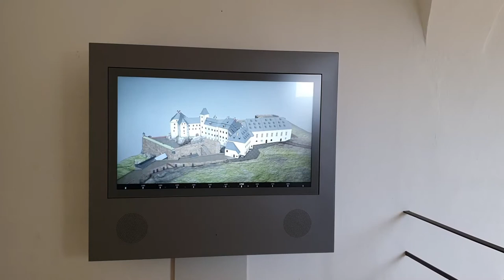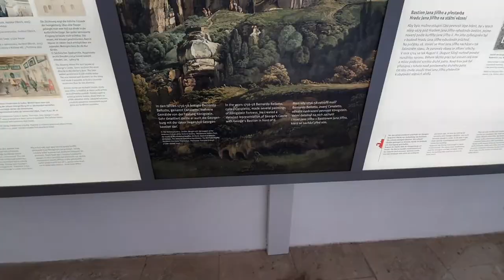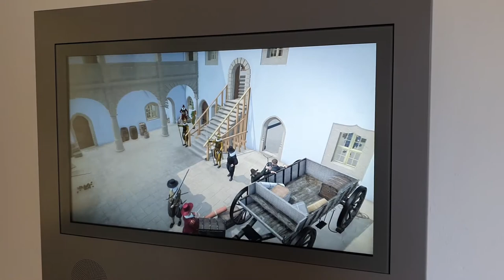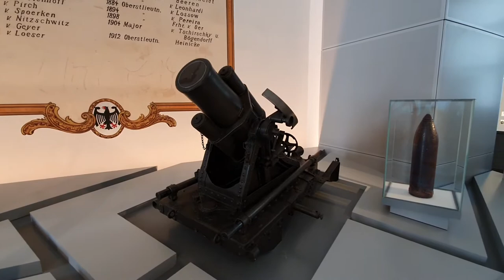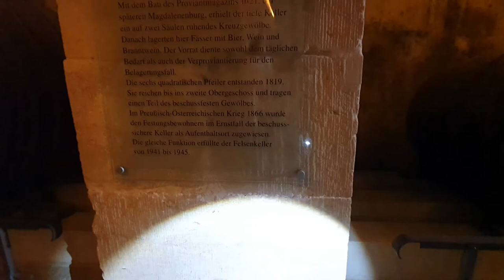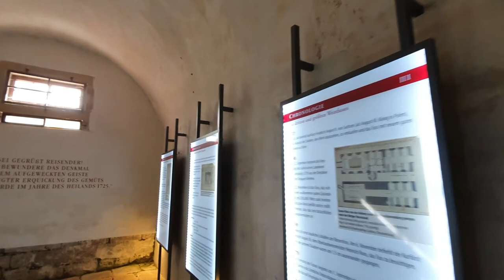Кёнигштайн - 4 Германия (Video Creative Commons)